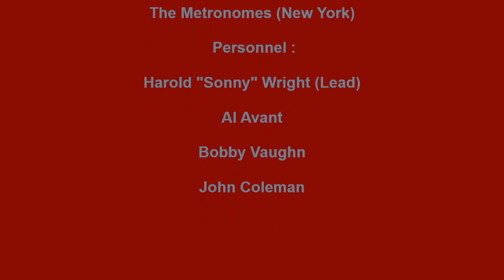METRONOMES I'M GONNA GET ME A GIRL SOMEHOW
THE METRONOMES VOCAL GROUP, I'M GONNA GET ME A GIRL SOMEHOW, DOO WOP JUMP, VOCAL GROUP HARMONY, DOO WOP MUSIC GENRE
The Metronomes (New York)
Personnel :

Harold "Sonny" Wright (Lead)

Al Avant

Bobby Vaughn

John Coleman